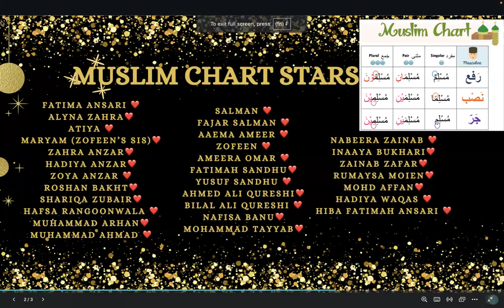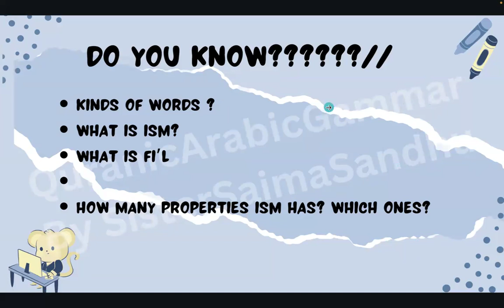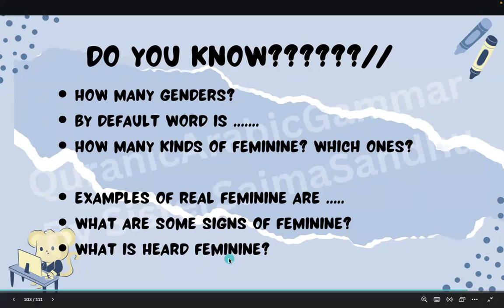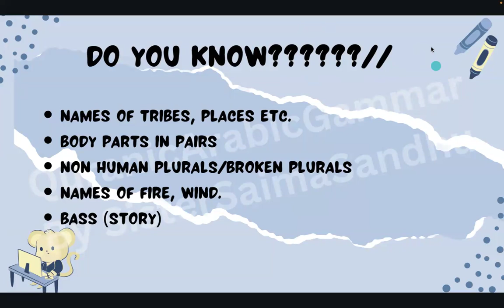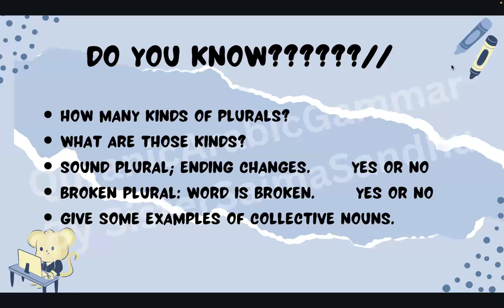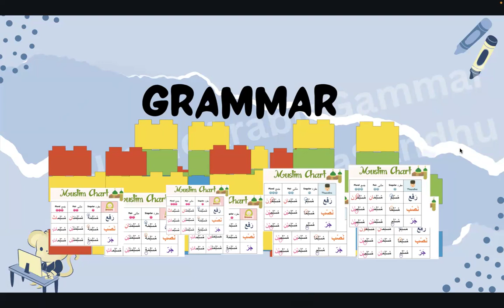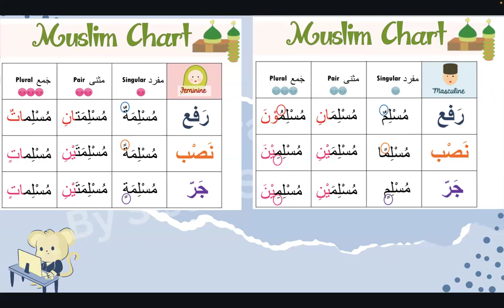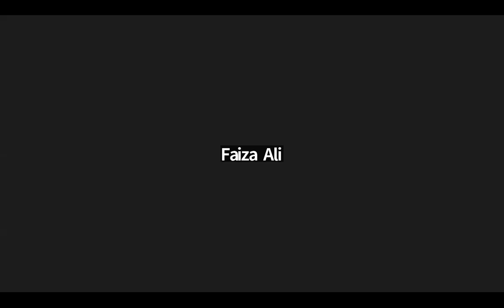Qur’anic Arabic Grammar for kids Session #12